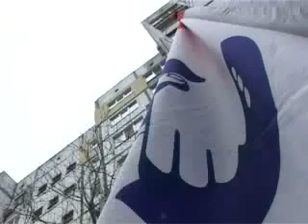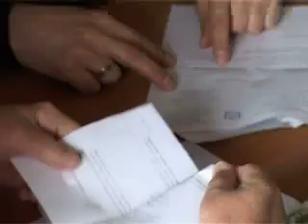"Скорая помощь" (выпуск 29, 19 апрел�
Двадцатый девятый выпуск программы &quot;Скорая телевизионная помощь&quot; от 19 апреля 2010 года на канале Черноморской телерадиокомпании